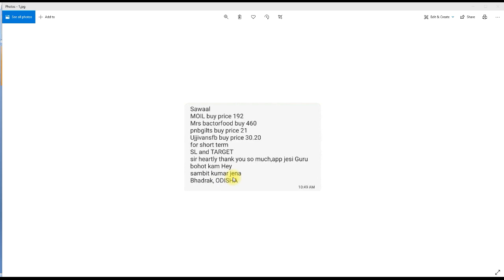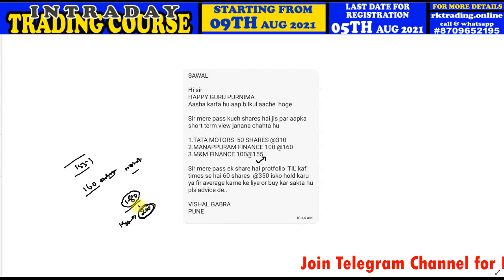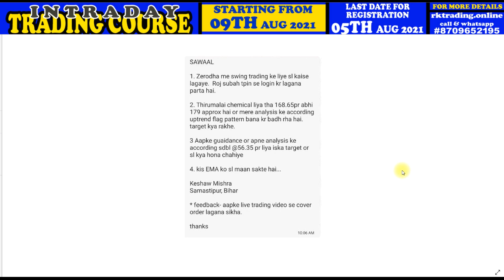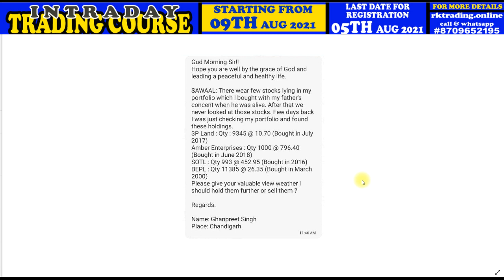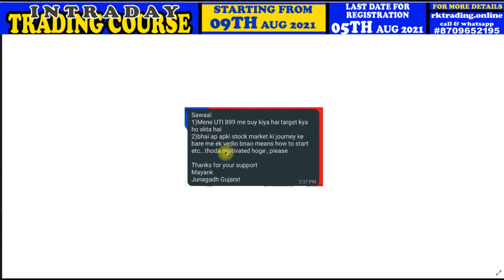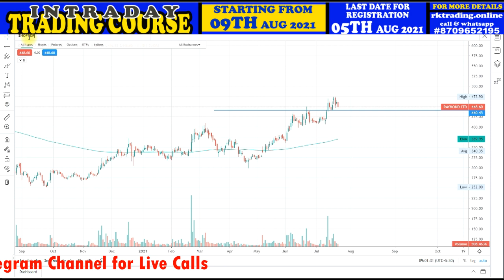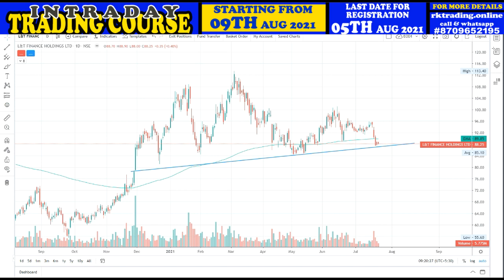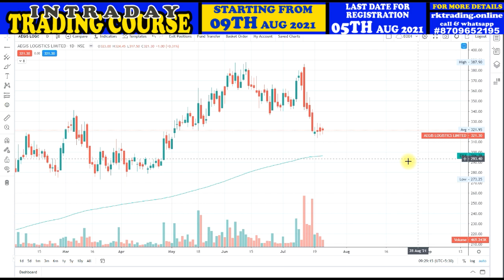AAPKE SAWAAL-MERE JAWAAB FOR 24TH JULY 2021